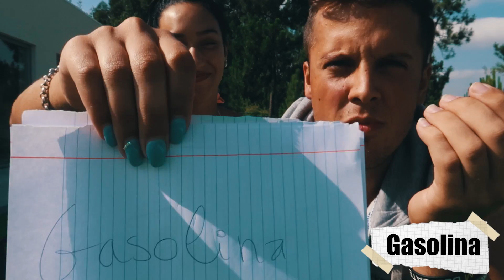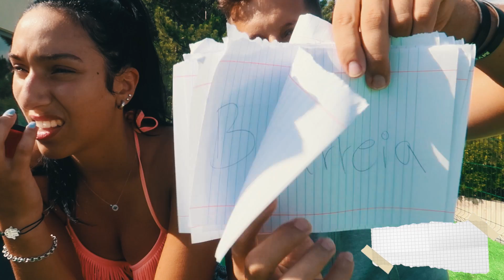PHONE PRANK - TIRAR SANGUE DA DIARREIA ? HAHA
•APARTADO•
Manda o que quiseres para aqui e ve a minha reacao em video =D

BRUNO MOTA
APARTADO 513
LOJA CTT S.CAETANO
4435-208 - RIO TINTO
PORTUGAL